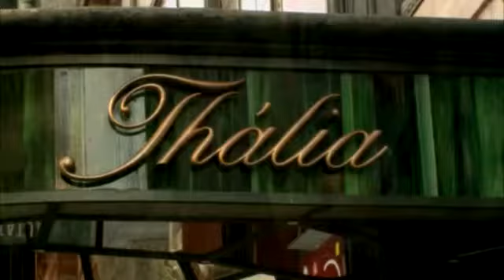Vidéki Színházak fesztiválján a Békéscsabai Jókai Színház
Utcazene és kolbászkóstolás is volt a Thália Színház előtt. Így folytatódott a Vidéki Színházak fesztiválja, ma a békéscsabaiak Lear királyával. Összesen 11 színház vendégszerepel Budapesten. Bereményi Géza, a Thália Színház igazgatója azt mondta, hpgy nemcsak színházak mutatkoznak be, hanem városok is, így a közönség megismerheti azok kultúráját és gasztronómiáját is egyben.